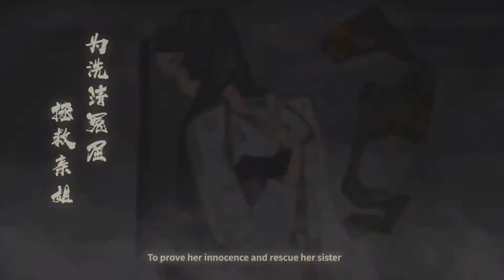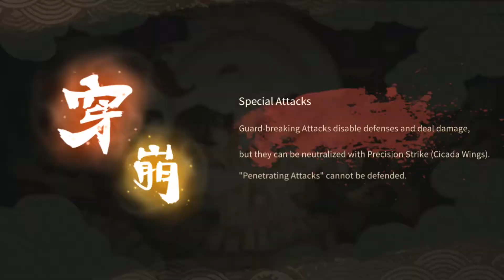Let's Play: Bladed Fury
This intense and visually stylish hack and slasher features some great attacks and an interesting story to propel it along